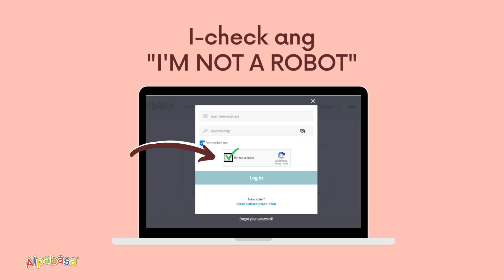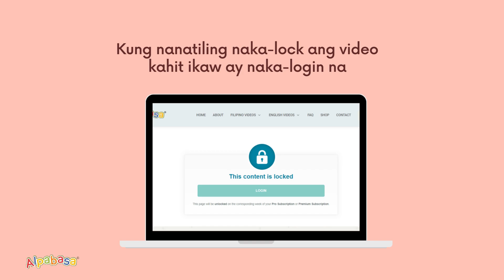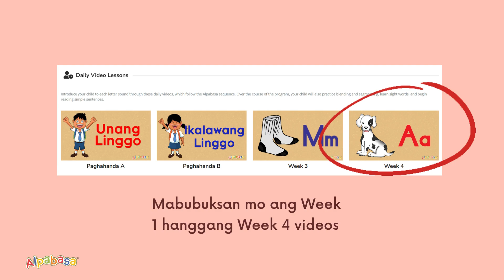Alpabasa Video Locked? Ano ang dapat gawin?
The Online ALPABASA program follows the Alpabasa letter sequence as it introduces a new letter sound weekly while building on previously learned skills. The videos are designed in drip method, meaning you cannot open new video, until after a week. We have a 15-20 minute video per day for 5 days.